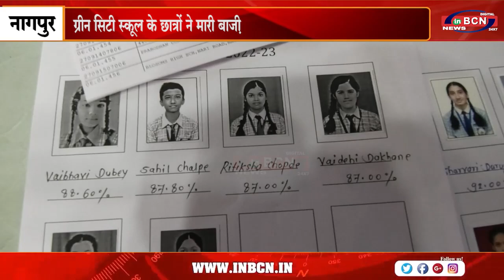ग्रीन सिटी स्कूल के छात्रों ने मारी बाज़ी....INBCN NEWS